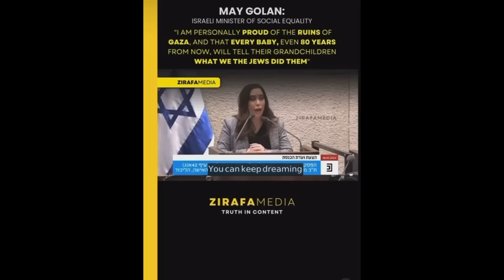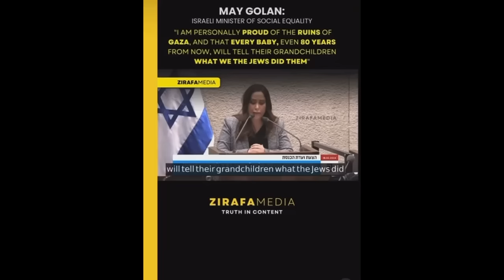Episode 7: Michael Schirtzer - Intractable Ideology. Zionism, Anti-Zionism, and Palestine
Michael Schirtzer, Comedian and co-host of the Palestine Pod, discusses Zionism and Anti-Semitism within the context of Palestine. We believe this is an important issue so we can consider this episode part 1 of 2 on this topic.